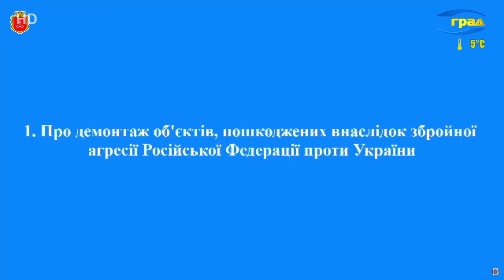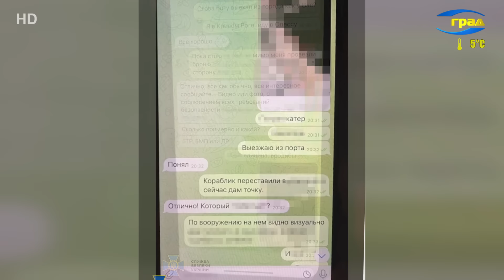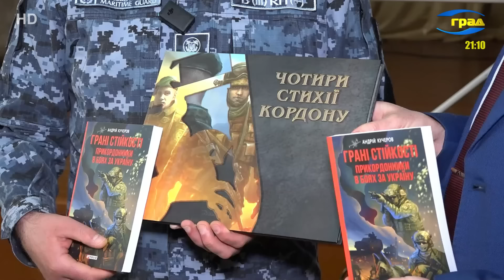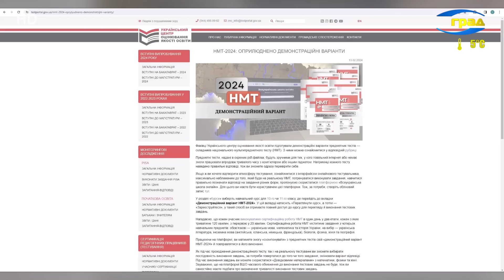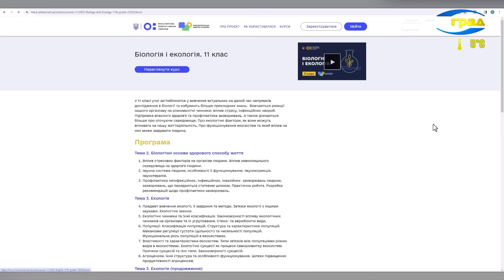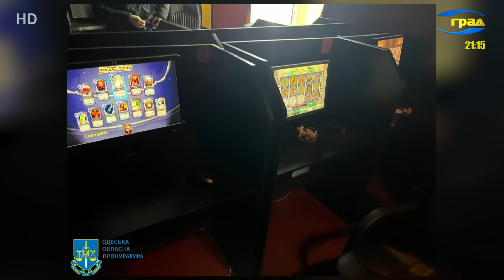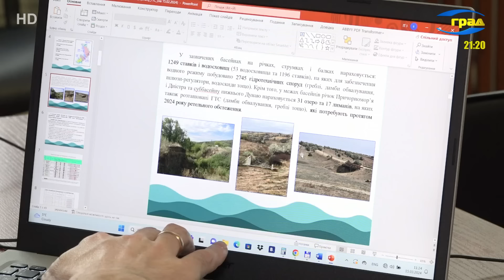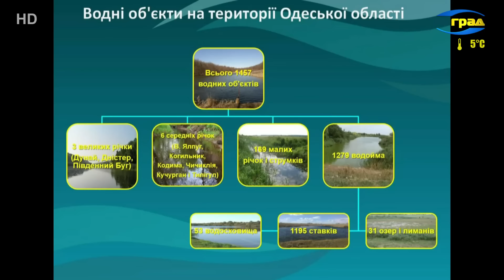Новини Одеси 15.03.2024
Головні новини Одеси 15 березня 2024 року
Черговий чорний день для Одеси – зранку 15 березня бойовики РФ підступно вдарили балістикою по місту. Внаслідок ракетної атаки відомо про більше 70 постраждалих та 16 загиблих.
В Одесі знесуть частини будівель, які постраждали від російських атак і не підлягають відновленню. Таке рішення було прийнято на позачерговому засіданні виконкому.
СБУ затримала ворожого агента, який розвідував місця дислокації та переміщення українських бойових кораблів. Фігуранту загрожує довічне ув'язнення.
До Дня українського добровольця учні дев’ятого одеського ліцею мали можливість поспілкуватися з сучасними «супергероями».
Розпочато реєстрацію у національному мультипредметному тесті 2024.
В Одесі виявили мережу підпільних казино з мільйонними оборотами.
В Одеській області затримали наркоторговця, який продавав амфетамін і канабіс.
За різними оцінками експертів шкода від впливу військових дій на водні екосистеми складають близько 82 мільярдів доларів. Наразі кореспонденти Граду поспілкувалися із фахівцями відокремленого підрозділу «Причорноморського центру водних ресурсів та грунтів».